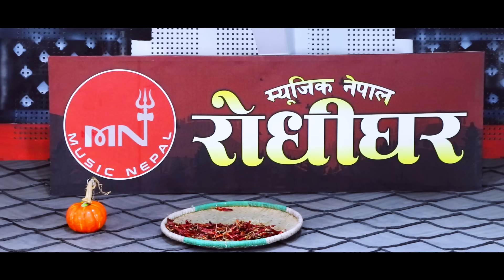घाँस काट्ने खुर्केर | प्रकाशले आशा बि सी संग बिहे गरे दुध र ध्यु खुवाउछु भने पछि । Live Dohori 2024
Music Nepal Rodhi Ghar Presents New Live Dohori "Ghas Katne Khurkera" By Prakash Parajuli & Asha BC only on Nepali Lok Dohori official YouTube channel.

Unauthorized downloading and duplicating on YouTube channels may lead to claim/strike by YouTube.

Right for this video is provided by Music Nepal.Ltd.

Ghas Katne Khurkera "घाँस काट्ने खुर्केर"
➤ Singer – Buddikrishna Lamichhane
➤ Lyrics – Buddikrishna Lamichhane

Live Dohori Audio Credit
➤ Singer – Prakash Parajuli & Asha BC
➤ Lyrics – Prakash Parajuli & Asha BC
➤ Keyboard – Bishnu Tamang
➤ Basuri – Chandra Lama
➤ Sarangi – Megh Thapa
➤ Octapad – Badri Sewa
➤ Madal – Deepak Majhi & Madan Regmi
➤ Dholak – Khem Rana Magar
➤ Director – Ramji Prasad Pant

🎧Listen Live!